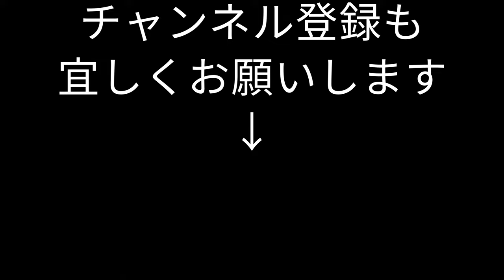【車載動画】青森県八戸市 白銀から四本松を通って類家まで 4Ｋ 雨 ドライブ 東北 旅行 東北旅行 スマホ JAPAN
青森県八戸市  白銀から四本松を通って類家までの車載動画です。

あいにくの雨…

八戸学院光星高等学校

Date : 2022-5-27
Camera : pixel5
3840 × 2160（4K） 30fps